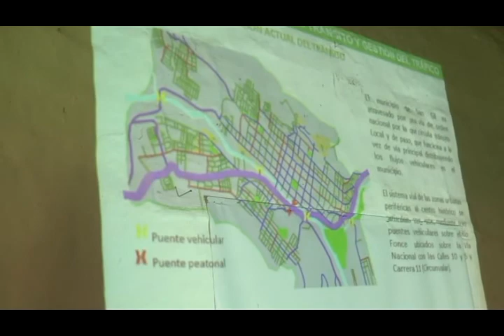La Administración Municipal inicia proceso de socialización del plan de movilidad para San Gil